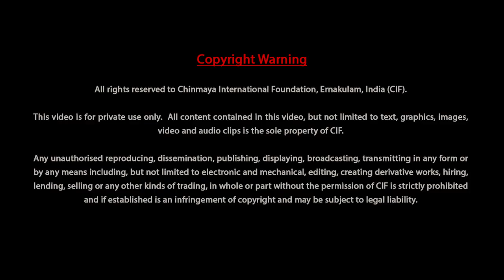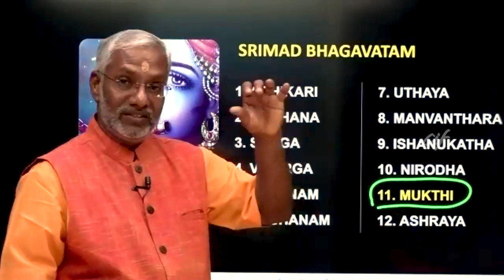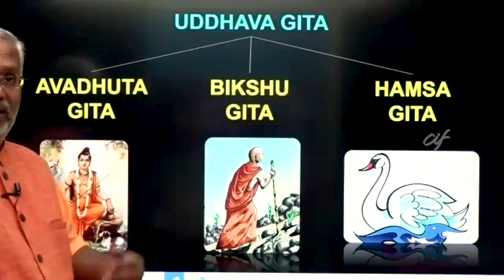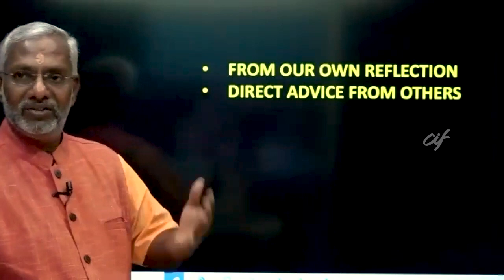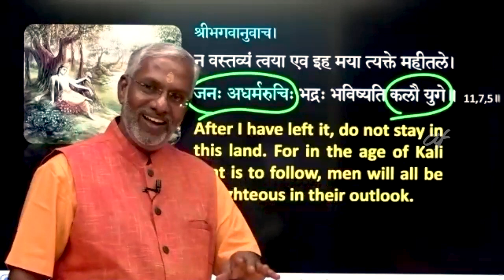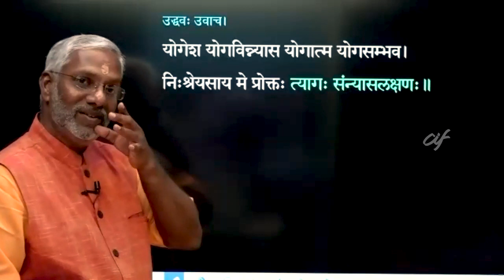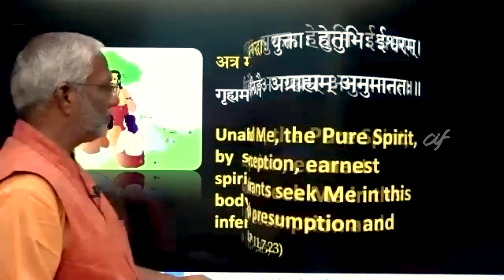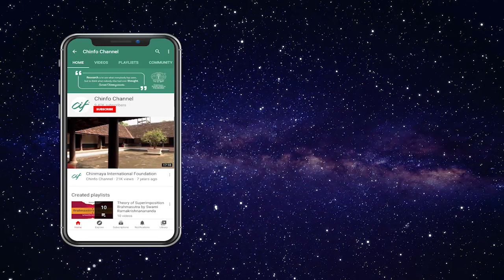Avadhoota Gita Talks by Swami Ramakrishnananda – Discourse 01 – Verse 01 to 14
Topics covered:
0:01:36 Verse 1
0:25:07 Verse 2
0:29:22 Verse 3
0:30:32 Verse 4
0:31:37 Verse 5
0:33:29 Verse 6
0:36:19 Verse 7
0:38:43 Verse 8
0:41:21 Verse 9
0:42:39 Verse 10
0:44:14 Verse 11
0:46:49 Verse 12
0:48:42 Verse 13
0:49:30 Verse 14

This introductory talk based on Avadhoota Gita revolves around the message given by Lord Sri Krishna to Uddhava. Avadhoota Gita is part of the 11th Canto or the Mukti Skanda of Srimad Bhagavatam. Unlike the Bhagavad Gita, where Sri Krishna advices Arjuna to perform Karmayoga, here, the Lord advices His friend Uddhava to take up the path of Sannyasa to attain Moksha.

This discourse in English by Swami Ramakrishnananda of Chinmaya Mission Nagapattanam was recorded during the Talks on Avadhoota Gita, online sessions jointly conducted by Chinmaya Vrindavan, Chinmaya Madhuvan and Chinmaya International Foundation (CIF) from 11th to 15th September, 2020.